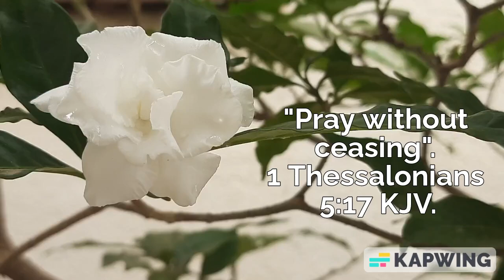Pray without ceasing. 1 Thessalonians 5:17, KJV.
1 Thessalonians 5:17, KJV.